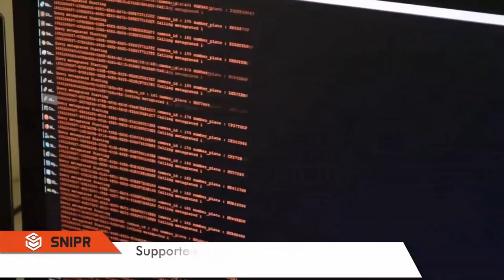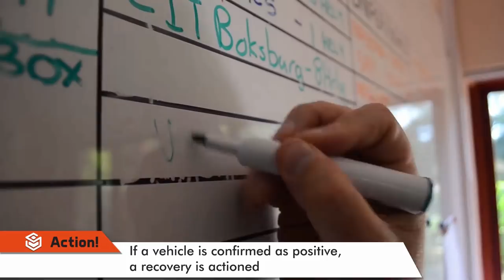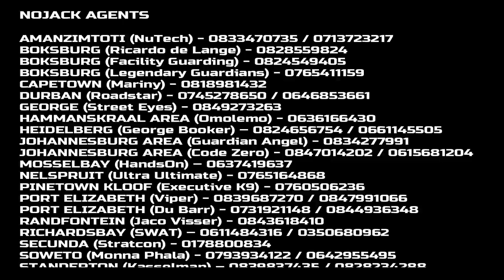Crazy People 01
If you are interested in keeping your community safe consider camera systems.
The ANPR is part of a greater network and there are various systems.
We use the SNIPR because it is the service with the best footprint in our area.
We work with everyone who has an interest in community safety.
If you wish to make a once off donation or even a regular contribution towards what we do for our communities please contact our office and the team will advise you.
WHEN WE DO THID WE DO NOT GET PAID WE DO IT AT OUR OWN EXPENSE.
We would like to keep the wheels rolling.

24/7 Call Centre: 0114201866 / 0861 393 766